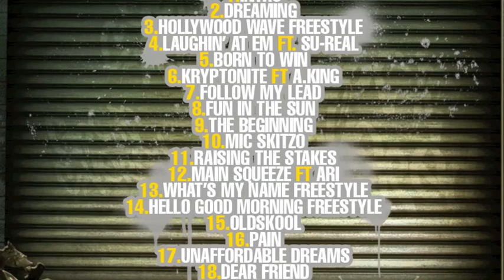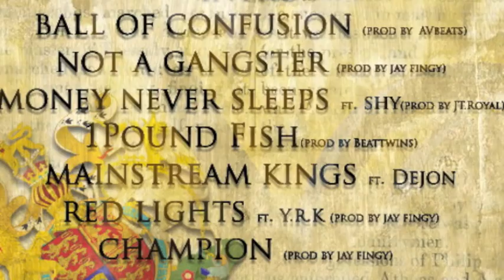Song of the Day - Money never sleeps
Song of the Day! Tunes old & new! A.King blesses you with hit after hit on a daily basis! Share, Comment, Tweet & Retweet. Support GOOD music!

Follow A.King on twitter: @AKING_MUSIC